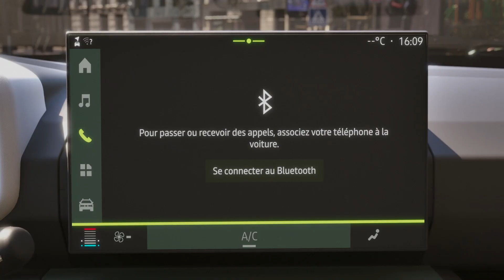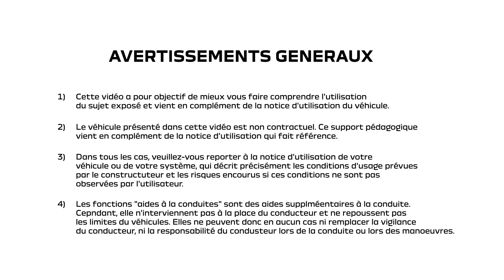CONNECTIVITÉ SMARTPHONE (bluetooth)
SPRING 2024 (FRA)